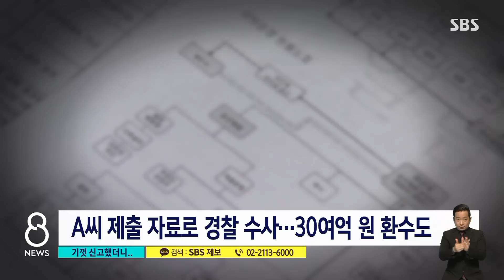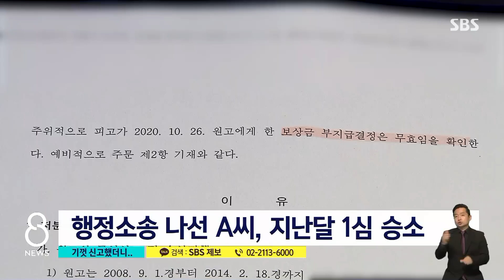공익신고로 30억 환수하고…"보상금 못 줘" 권익위 돌변 / SBS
내부 비위를 제보하려면 큰 용기가 필요합니다. 때문에 이런 공익 신고자를 보호하고 또 지원하기 위해서 국가기관인 국민권익위원회가 있죠. 그런데 이 권익위를 상대로 힘겨운 법적 다툼을 이어가는 공익신고자가 있습니다.
무슨 사연인지, 김민정 기자가 취재했습니다.